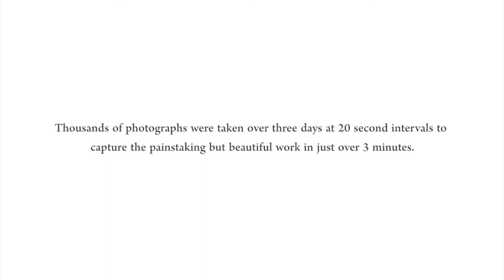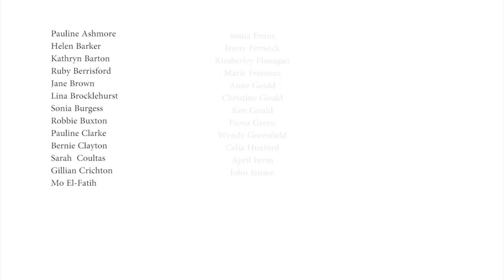Buxton Wells Dressing final